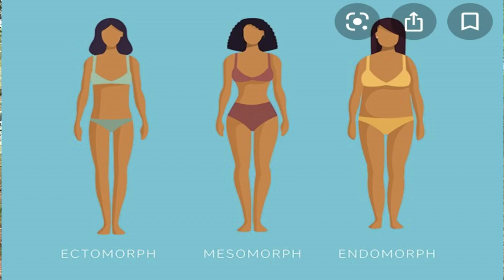My Weight Loss Journey...VSHRED??? What Is That??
In this video I talk about the new fitness program that I'm incorporating into my workout routine.

Get ripped with the best diet and training customized just for you. Do it now! Find out what diet and training will work best for you. Get your free analysis. Fast & effective · Easy to follow · Custom training program · Personalized diet plan · Body type based plan.

In addition to bettering your sleep quality, workouts can make your dreams a little more interesting as well.

FITNESS TIPS
If Your Dreams Are More Graphic or Vivid Than Usual, It Could Be a Sign You’re Not Recovering From Your Workout

5 Signs You’re Overtraining (and 5 Antidotes)
BY LISA KENILWORTH